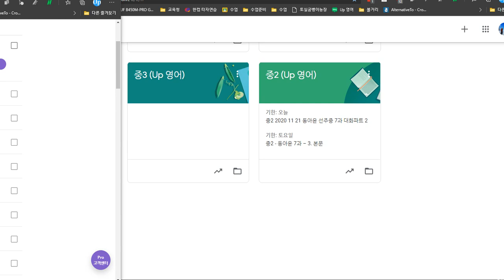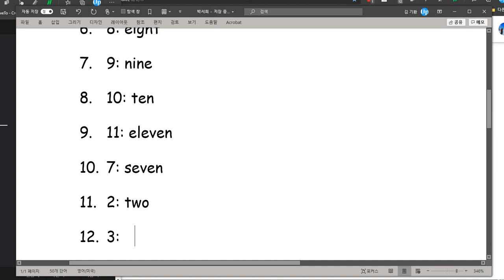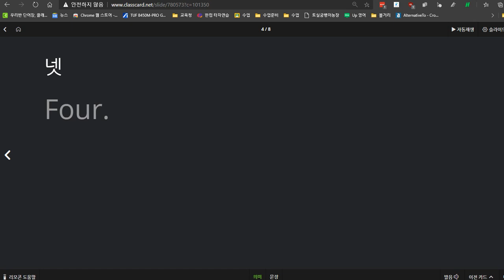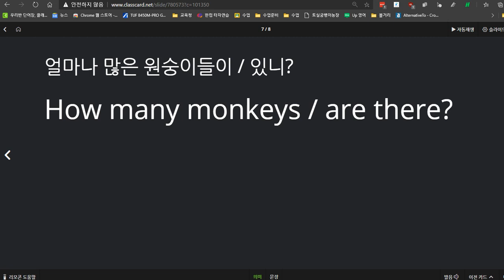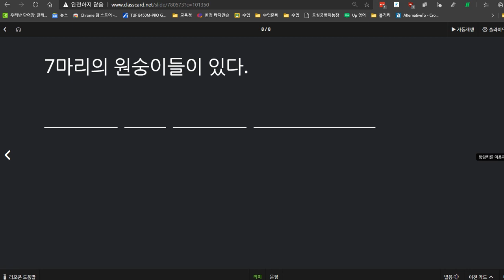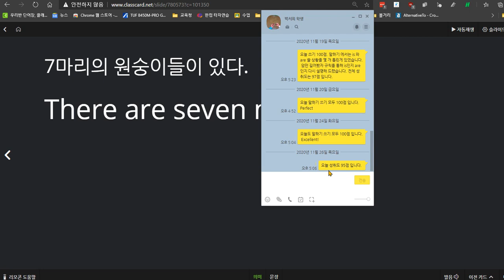박서희 2020 11 26 칭찬 성취도 95